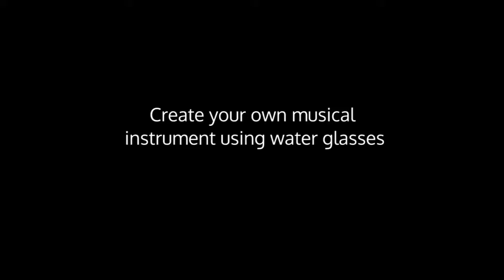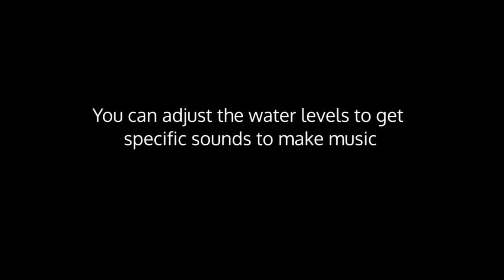Musical Glasses - FLEET Centre Home Science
Make your own musical instrument using water and glasses